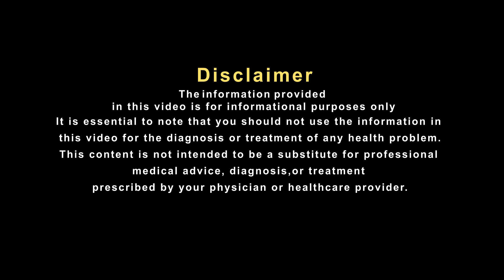पैरों में दर्द की वजह से बंद हो गया चलना फिरना ?